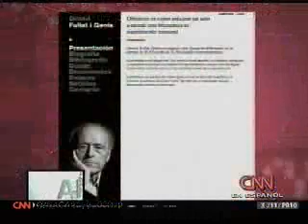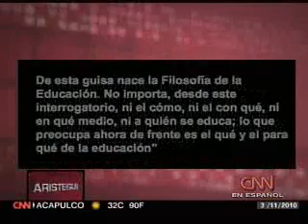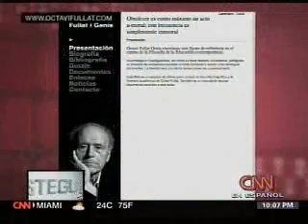Octavi Fullat, filósofo catalán - Posmodernidad e incertidumbre